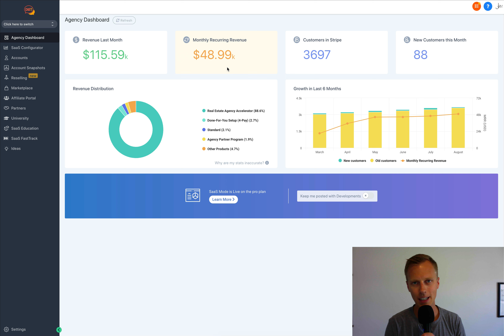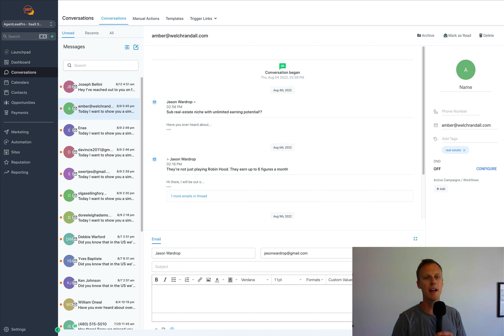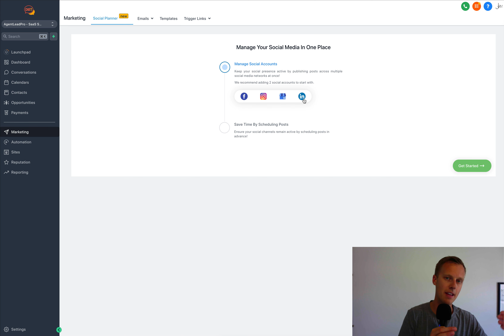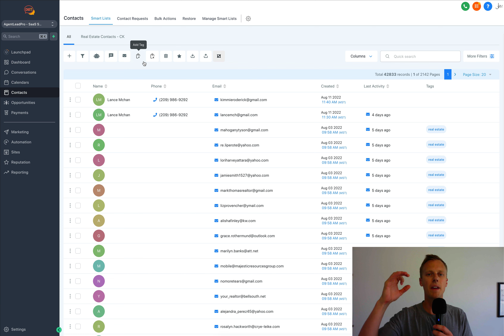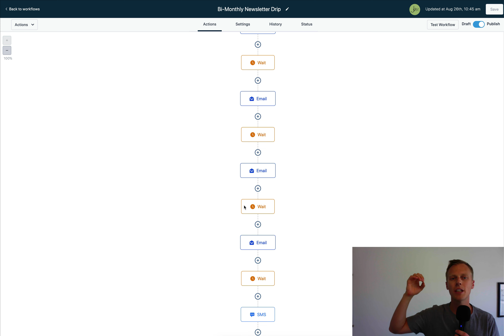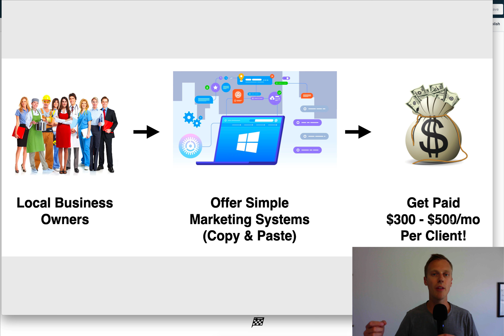How I Make Money Online With Facebook For Beginners (Make Money Online 2024)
I give everything away for free… All I ask is you use my link to sign up to HighLevel (even if you have an account, you can easily upgrade to get access - or text ‘GHL’ to for additional options)

- sales funnels & sales call scripts, so you can shortcut your learning curve and sign more clients asap

GoHighLevel Agency Plan (+Complimentary Basic Account Setup): No Trial